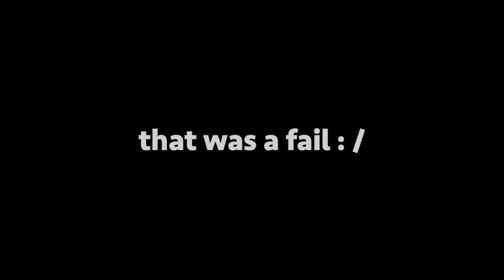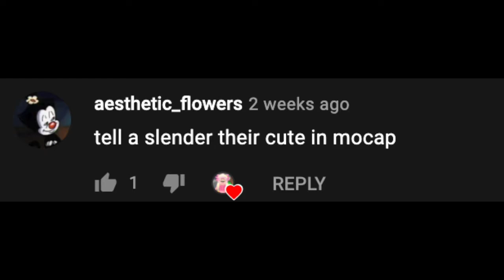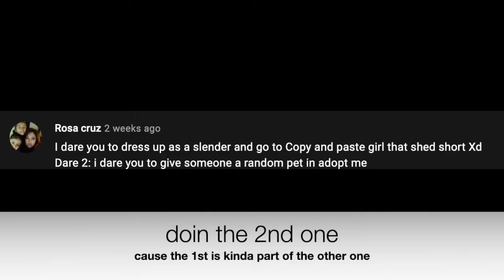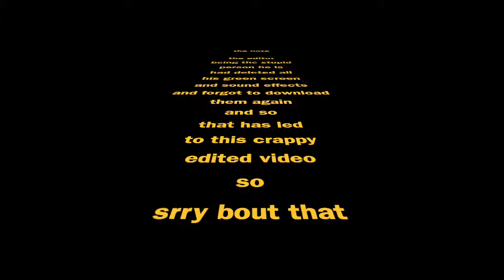Doing...your dares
Wow hehe and thanks to my new editor :D